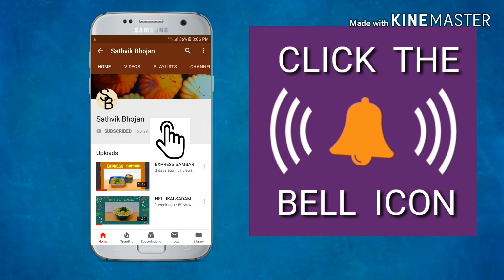Panneer butter masala/dhaba style paneee butter masala/பன்னீர் பட்டர் masala/side dish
INGREDIENTS:
Panneer                                       200gm
Butter                                           2tbl spn
Ginger                                          Abig pc.
Garlic                                            4 nos.
Chilly                                            2 nos.
DRY SPICES :
Chilly powder                              2tsp
Dania Jeera                                 1tsp
Turmeric powder                        1/4 tsp
Garam Masala                            2tspn
Salt                                                1 1/2 tspn
Cashew                                        15 nos.
Kasuri methi                                2tspn

TEMPERING:
Bay leaf                                         2 nos.
Cumin                                            1tspn
Cinnamon sticks                          2 small pcs

GARNISHING :
Cooking cream
side dish